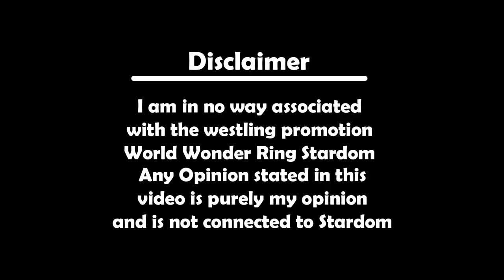My Top 10 Worst Stardom Outfits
**IMPORTANT NOTICE - SPOILERS WONT BE TOLERATED. IF THE ENTIRE SHOW HASN'T BEEN UPLOADED TO STARDOM WORLD YET, I CONSIDER IT A SPOILER. YOUR COMMENT WILL BE DELETED. THANK YOU**